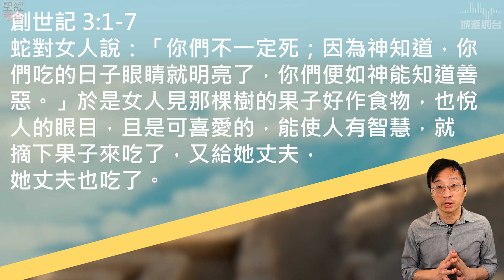舊約網上行 - 上帝的足跡：EP2 叛變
0:00 聖經與近東世界爭辯
6:20 基迦美斯史詩
12:00 死亡和永生
25:53 在世的目的

討論反思問題
1.       你有沒有曾經將現代人的概念套上聖經，而可能成為理解聖經的阻礙？
2.       將聖經比對近東的神話故事，會否降低聖經的神聖權威？如沒有，為什麼？
3.       簡單的比對一下聖經和近東的文獻，你可以指出什麼地方是相似，又有什麼在本質上分別？
4.       聖經的對神、人、宇宙、苦罪的問題，有什麼教導？
5.       今天，你對人生各方面的看法和觀念，有多少是以聖經作為基礎？有多少是受世界影響？在教會的生活當中，你可作什麼幫助兄姊建立以主的道為中心的人生觀？

舊約網上行系列介紹
繼 2020 年共十四集的"聖地網上行 - 步主腳蹤" 之後，Mark Sir (陳崇基牧師)再度出發，使用網路和 Google Earth 地圖，帶大家進入聖地的世界，從近東的米索不達米亞出發，跨越敘利亞，以色列，埃及，約旦等地，追蹤上帝在被罪破裂的世界中，於舊約聖經歷史留下的足跡，一同探索這位滿有權能和恩典的上帝，怎樣一直主動拯救，與罪人同行。

講員介紹：
陳崇基牧師 (Mark Sir)，2000年畢業於加拿大溫哥華維真神學院 (Regent College) 道學碩士，曾在北美華人和亞裔教會服事超過廿年，後在2011年畢業於美國惠頓學院(Wheaton College)聖經考古學碩士，委身於解經講道，牧養工作，和聖經考古的工作。曾於以色列作發掘工作，也在聖地多處作過探討和研究，經常帶隊到以色列巴勒斯坦地作考察，助人了解聖經考古和背景，體會神對人類歷史和生命的奇妙作為。常在個人聖經考古網誌和視頻上，分享研究的成果和心得。現居美國芝加哥，為城滙社區教會主領牧者。

Video credits (thanks to the following YouTube channels for generously allowing us to use short clips from some of their videos based on requests posted in the comment sections of their channels; please subscribe, like, and share their excellent channels, for showcasing the beauty of Israel):